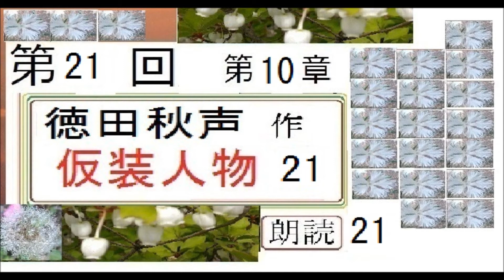【朗読,】,21,「仮装人物,21」,作,徳田秋声,※解説,朗読イサナ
【朗読,】,４,「山本周五郎,エッセイ,　暗がりの弁当,より,４」,作,山本周五郎,※解説,朗読イサナ

新,【朗読,】,１,「山本周五郎,エッセイ,　暗がりの弁当,より,１」,作,山本周五郎,※解説,朗読イサナ※初回,スタート
新,朗読,１,「明和絵暦,」,作,山本周五郎,※解説,朗読イサナ※初回,スタート